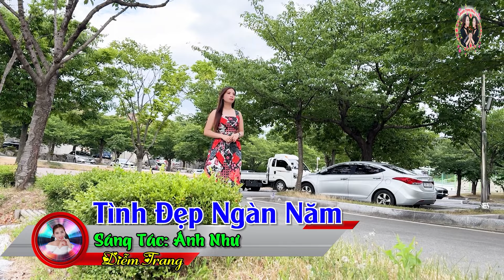LK Kiếp Hoa Rơi, Mưa Rơi Rơi Mãi Không Vơi | Giọng Hát Làm Rung Động Hàng Triệu Con ❤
➥Diễm Trang Nhạc Sống là kênh nhạc chính thức phát hành hàng đầu về thể loại nhạc trữ tình, bolero, nhạc vàng xưa...
©  Bản quyền thuộc về Diễm Trang Nhạc Sống & BH MEDIA vui lòng không reupload dưới mọi hình thức!
Kênh chính thức của Diễm Trang nhé cả nhà ơi